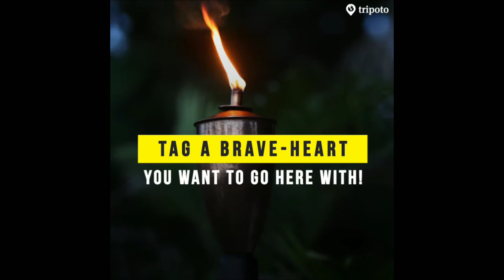|| Mysterious Haunted Hill Station || Truth of Dow Hill || Kurseong ||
According to our Records we found the truth behind Claims of people that the dowhill is a haunted place
Which is in Darjeeling nearby place.